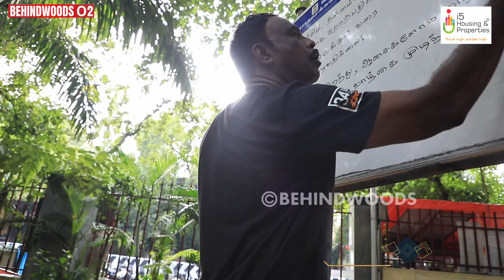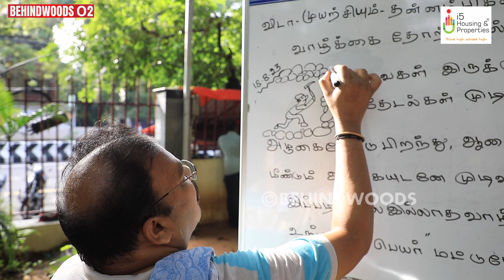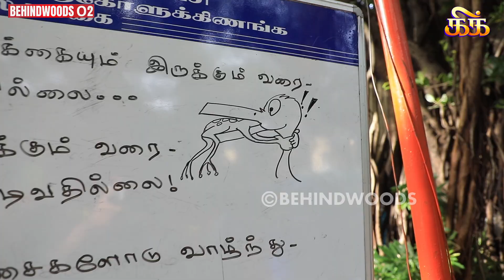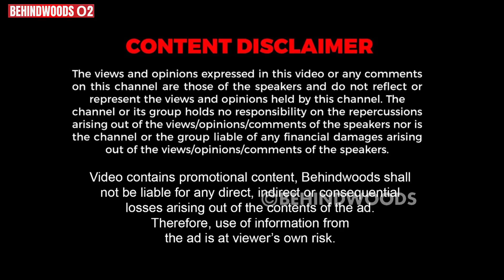"தலை இல்லாம.. உடம்பு தண்ணில மிதந்துட்டு இருந்துச்சு"😯 வைரல் POLICE-ன் திகில் சம்பவங்கள் - பேட்டி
சென்னையில் உள்ள சிவன் பூங்காவில் நாள்தோறும் ஊக்குவிக்கும் கவிதைகளை ஒரு பலகையில் எழுதி பார்வையாளர்களை கவர்ந்துவரும் போலீஸ் தன் அனுபவங்கள் குறித்து நம்மோடு பகிர்ந்துகொள்ளும் பேட்டி